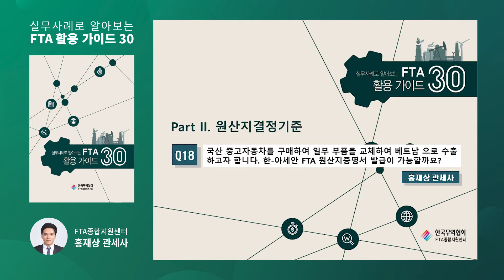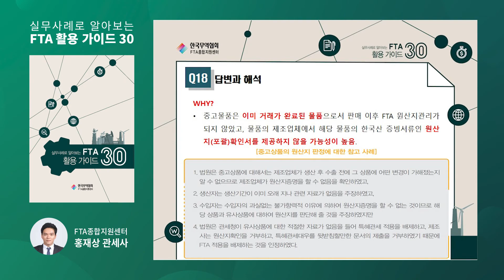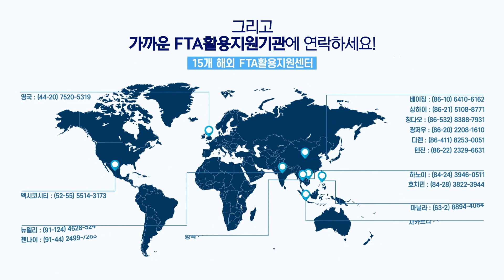18. 중고자동차에 대한 원산지판정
18. 중고자동차에 대한 원산지판정